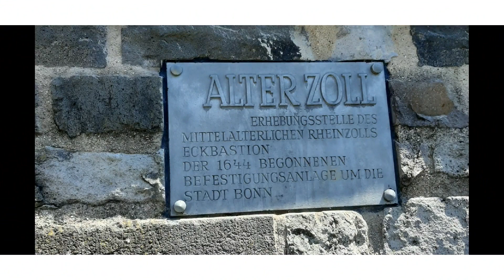Alter Zoll (Bonn). Die Kanonen. Die Blicke auf den Rhein.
Ласкаво прошу на мій канал!
Тема відео: Стара митниця на Рейні з гарматами. Види на Рейн з оглядового майданчику.
Стара митниця – це колишній наріжний бастіон міських укріплень Бонна з 1644 року. Будівля розташована над берегом Рейну та з трьох сторін обмежена масивними підпірними стінами висотою до 15 метрів. Сьогодні фортеця є популярним оглядовим майданчиком з видом на Рейн.

Willkommen alle auf meinem Kanal!
Bitte schaut euch das Video bis zum Ende an, liket es (wenn es euch gefallen hat), schreibt einen Kommentar.
Danke schön!

Прошу подивитися відео до кінця, поставити вподобайку (якщо зподобалось), написати коментар.
Дякую!

Бажаючим підтримати канал можливо за посиланням. Також номер картки є в розділі "Про канал". Дякую всім за підтримку.